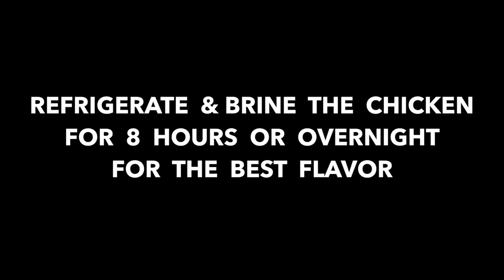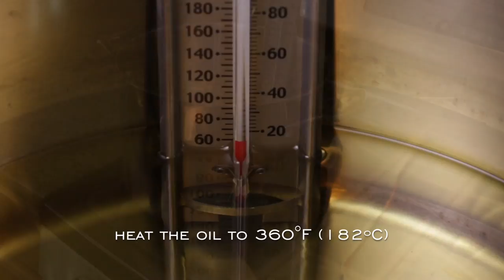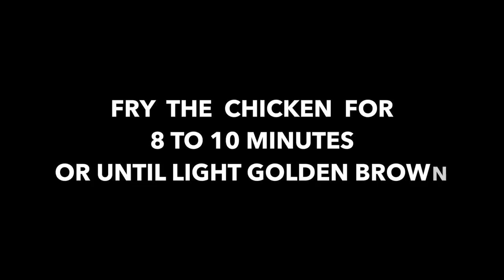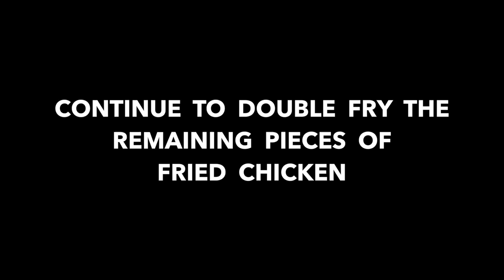Buttermilk Fried Chicken | Double Dipped and Double Fried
With the first satisfying bite of this Buttermilk Fried Chicken, you'll be greeted with the savory crunchy coating followed by the juicy and tender chicken that has been well seasoned. Buttermilk Fried Chicken is a classic comfort food that will bring a smile to your friends and family when served to them. Add a drizzle of honey over the hot crunchy fried chicken for an extra special treat.
“Just One Bite, Please?”
Mixing Bowls
Heat Proof Rubber Spatula
Electronic Baking Scale

Eagle Rock - by Wes Hutchinson (YouTube Create Library)

Strolling Through - by Silent Partner (YouTube Create Library)

Lightfoot - by Aaron Lieberman (YouTube Create Library)